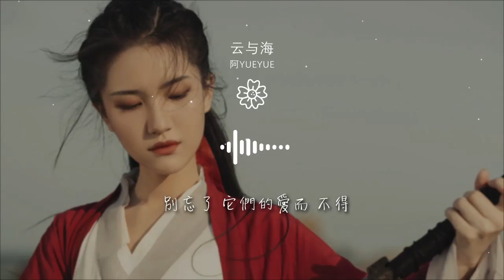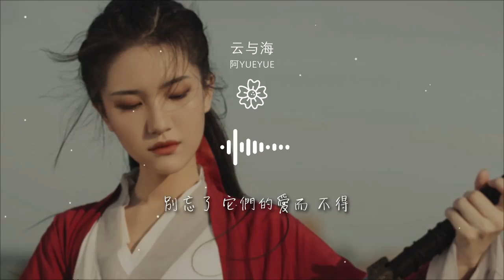雲與海 - 阿YueYue『如果世間萬物能跨越能相愛』【動態歌詞Lyrics】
阿YueYue

00:00 雲與海 (DJ沈念版) - 阿YueYue
00:00 詞：伊子木木
00:00 曲：伊子木木
00:01 如果世間萬物能跨越能相愛
00:05 也能成全雲與海
00:08 忘了離岸多遠多危險
00:11 都看不見
00:15 如果海角天涯不分開不難捱
00:19 眼淚終會廝守
00:22 別忘了 它們的愛而 不得
01:04 天邊的雲一望無際
01:11 俯瞰那雙眺望的眼睛
01:17 時間還在遠行
01:21 留下誰的腳印
01:24 不只是貪戀的勇氣
01:32 命中註定不能靠近
01:36 愛你的事當做祕密
01:39 怕驚擾你從此遠離
01:42 無窮盡
01:47 多想能夠潛入海底
01:50 溫柔的棲息
01:53 是撫平 你心口的原因
02:00 如果世間萬物能跨越能相愛
02:05 也能成全雲與海
02:08 忘了離岸多遠多危險
02:11 都看不見
02:15 如果海角天涯不分開不難捱
02:19 眼淚終會廝守
02:22 別忘了 它們的愛而 不得
03:03 命中註定不能靠近
03:07 愛你的事當做祕密
03:10 怕驚擾你從此遠離
03:13 無窮盡
03:17 多想能夠潛入海底
03:21 溫柔的棲息
03:24 是撫平 你心口的原因
03:31 如果世間萬物能跨越能相愛
03:36 也能成全雲與海
03:39 忘了離岸多遠多危險
03:42 都看不見
03:46 如果海角天涯不分開不難捱
03:50 眼淚終會廝守
03:53 別忘了 它們的愛而 不得
04:00 如果世間萬物能跨越能相愛
04:05 也能成全雲與海
04:08 忘了離岸多遠多危險
04:11 都看不見
04:15 如果海角天涯不分開不難捱
04:19 眼淚終會廝守
04:22 別忘了 它們的愛而 不得